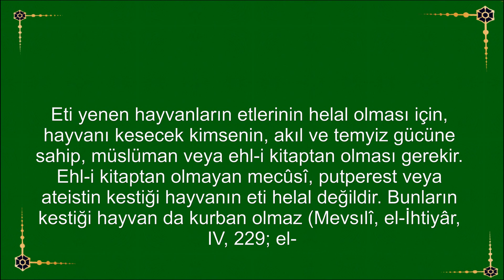Müslüman olmayan kişinin kestiği kurbanın eti yenir mi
Eti yenen hayvanların etlerinin helal olması için, hayvanı kesecek kimsenin, akıl ve temyiz gücüne sahip, müslüman veya ehl-i kitaptan olması gerekir. Ehl-i kitaptan olmayan mecûsî, putperest veya ateistin kestiği hayvanın eti helal değildir. Bunların kestiği hayvan da kurban olmaz (Mevsılî, el-İhtiyâr, IV, 229; el-Fetâva’l-Hindiyye, V, 370; İbn Âbidîn, Reddü’l-muhtâr, IX, 474).